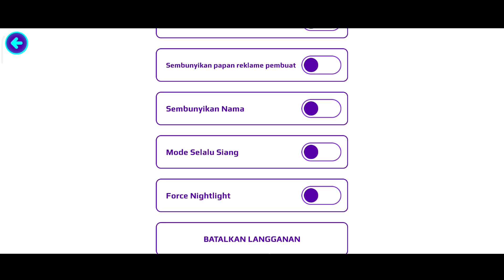PK XD FREE CODE CREATOR GEMS & LAST DAY EVENT VACATION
KONTEN PK XD
CARA BERMAIN PK XD
PK XD ADMIN
PET PK XD
PK XD Tutorial
PK XD Highlight